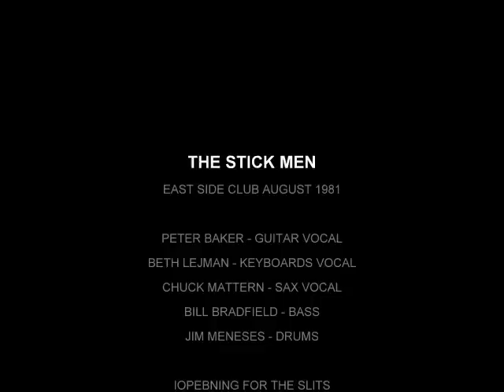THE STICK MEN LIVE EAST SIDE CLUB AUGUST 1981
The Stick Men - Live at East Side Club, Philadelphia, PA, August 1981.
joy toy - mystery party - insatiable - set back - personality pollination.